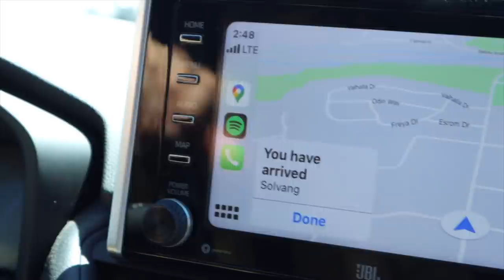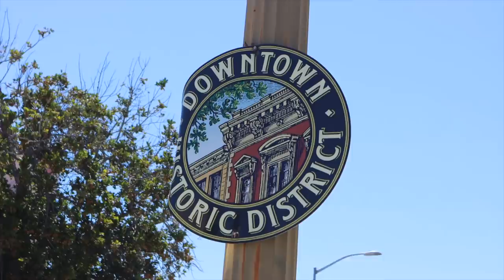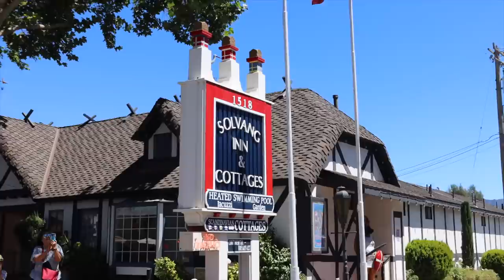VLOG: un día explorando california | Raque Late Vlogs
En el video de hoy os llevo a un sitio que nunca os imaginariais... a Dinamarca, como te lo digo! Muy cerca de Santa Barbara hay un pueblecito llamado Solvang que es literal un mini Dinamarca en Estados Unidos. Fundado por ellos y todo.. espero que te guste nuestro cambio de planes en nuestro viaje del 4 de Julio y que disfruteis de este paseo por los pueblos de Califronia...

Programa de edición de video: Final Cut Pro X
Cámara: Canon M6 MARK II